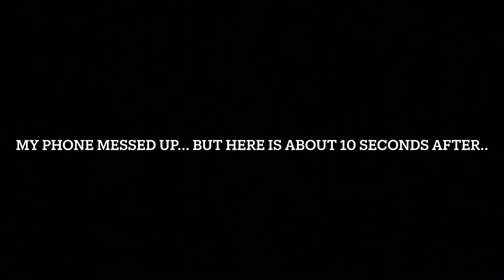Eastbound BNSF at Lebanon Missouri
Eastbound BNSF 7349 at Lebanon Missouri